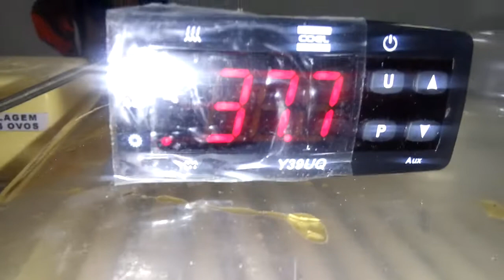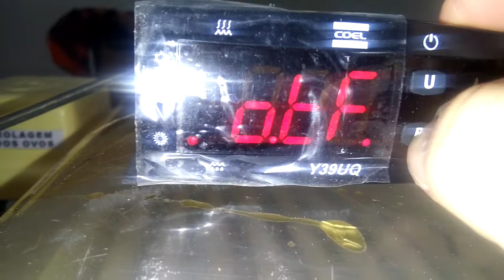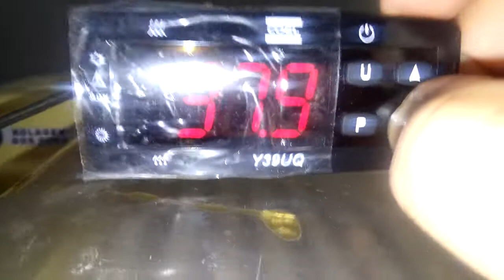como configurar termostato y39uq tlj29u para usar em chocadeira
problema de eclosão chocadeira eclopinto problema na rolagem dos ovos!